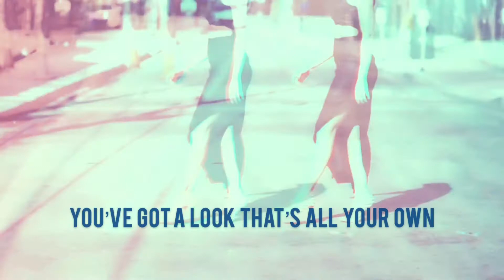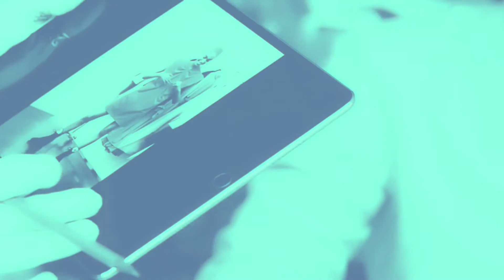Peter Sax - Your Style (Radio Edit) - Lyric Video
VERSE 1
Height of fashion,
Where should we go,
With our passion?

Wanna flaunt it
At a party
Make 'em want it.

You've got a look that's all your own,
Bouncing off a throne,
Reaching for me, reaching for me...

Individual,
More than beautiful,
Gotta be seen, gotta be seen!

CHORUS
I love your style,
I love your smile,

VERSE 2
No designer
Left a honey,

Looking finer.

You're amazing
And ya got me
Going crazy.

Individual,
More than beautiful,

CHORUS

The essence of, what I love!